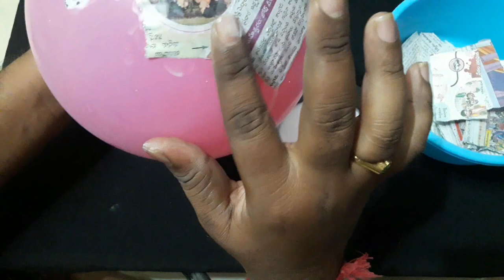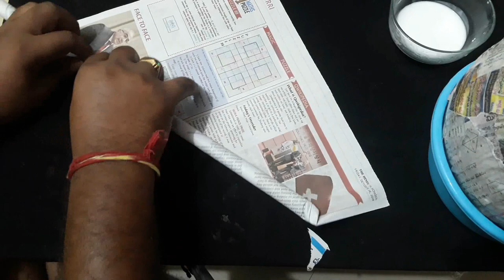News paper pot|how to make news paper crafts|magic with news paper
Hey Guys! Swapna art is a kid-friendly videos, love making and fun, let your child learn how to make fun with painting,sculpter, paper craft such as forming animals, characters in movie and cartoon, fruits, flowers, ect.

also watch clay modeling  videos